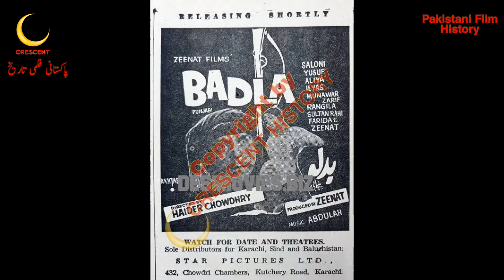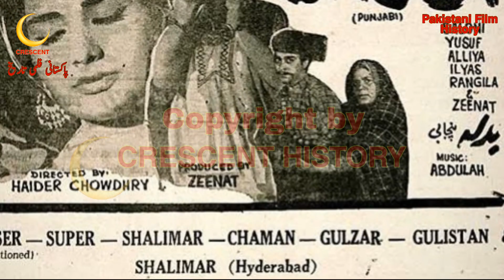Badla | Badla 1968 | Urdu/Hindi | Pakistani Films | CRESCENT HISTORY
Hi friends
Today we Present 62 Pakistani films in 1968 "Badla"
"Badla 1968" is the Horror, action and Romantic film
its a Film of "Yousuf Khan" and "Saloni"